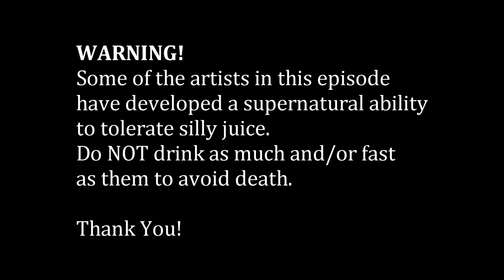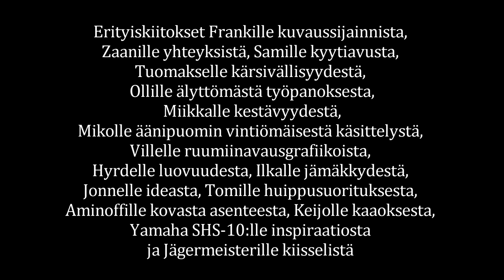Vain Kuolemaa - Osa 1 - Keijo [SUBTITLED]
MEDEIA ICONOCLASTIC - KAUPOISSA NYT

Keijo ja Medeia keikoilla.
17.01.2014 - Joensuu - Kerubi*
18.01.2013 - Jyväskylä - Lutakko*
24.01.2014 - Helsinki - Virgin Oil Co*.
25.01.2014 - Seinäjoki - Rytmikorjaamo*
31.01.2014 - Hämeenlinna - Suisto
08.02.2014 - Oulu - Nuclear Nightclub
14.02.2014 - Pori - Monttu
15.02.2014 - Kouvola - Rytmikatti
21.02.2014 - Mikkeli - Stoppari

* For The Imperiumin kanssa